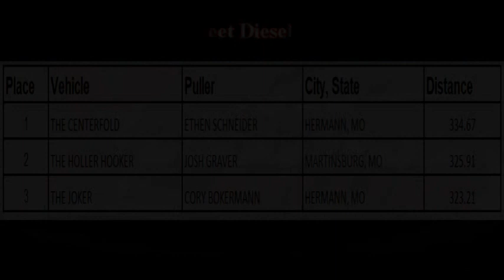X-Caliber Pulling Series: July 30, 2023 Mendon, Illinois Pro Street Diesel Four Wheel Drive Trucks